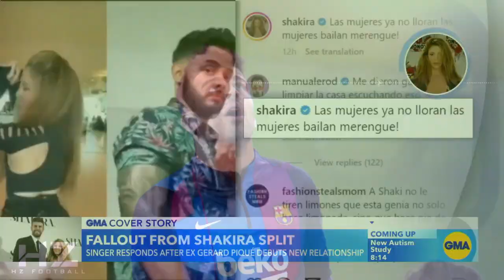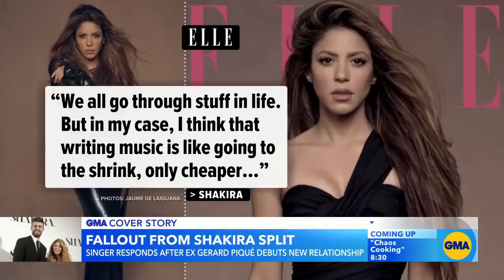SHAKIRA, BZRP - Music Sessions #53 | Gerard Piqué Version [Unofficial Video remake]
PIQUÉ se COMPRÓ UN TWINGO A LA KINGS LEAGUE Piqué contraataca a Shakira Piqué anuncia a Casio como nuevo patrocinador Shakira manda otro mensaje a Piqué en su última canción con Bizarra Poderias gostar: Despacito con Shakira

All rights, credits, cinematic and music content and revenue belong to the original content creators, right-holders and artists. I just felt that remixing well-known music&video content in 2022  would create an interesting alternate version for the viewer.

Music Video Credits:
Shakira

Thumbnail Credits: Wallpaperflare.com

I use too many different seconds of diverse sources to keep track and/or to mention them all.
Notification by e-mail may take just a little bit longer.
Si disfrutas de mi trabajo en este canal, compártelo con otros amigos que creas que podrían disfrutarlo. Este es un canal sin fines de lucro.
Gracias por verlo.
Disfruta&Relájate
Que tu noche sea tranquila y descansada, Que tu día esté lleno de cielos azules y sol. Sunshine Shane, alias Shainee, te desea una vida maravillosa y feliz, pacífica, donde todos tus sueños se hagan realidad.
If you Enjoy my work on this channel, please share it with other people you think might enjoy it. This is a non-profit channel.
May Your night be calm and restful,
May Your day be filled with blue skies and sunshine. Sunshine Shane, alias Shainee, wishes You a wonderful and happy, peaceful life, where all your dreams become true.